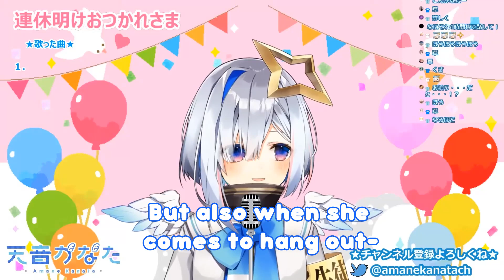Suisei's been Sneakily using Kanata's Weighing Scales (she doesn't own any) [ENG]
Hoshimachi Suisei's been going to other people's houses and using their weighing scales because she doesn't own any.

Translation commissions taken via DM (manga, video, text, nsfw etc.)